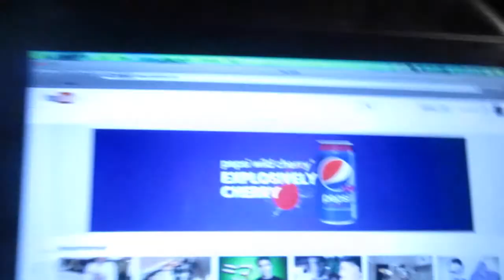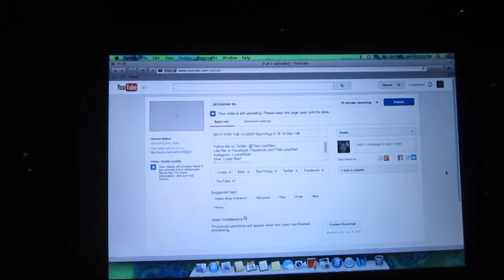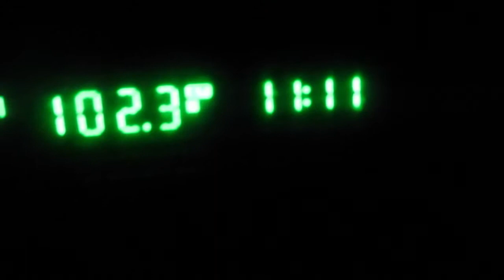MAKE A WISH!!!! StarrVlogs 5-19-14 (Day-139)